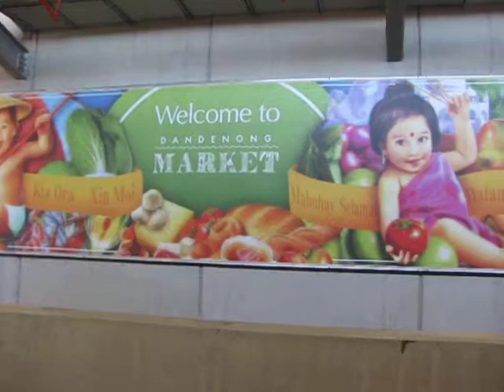Welcome to the Dandenong Market Melbourne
The welcome sign in the Dandenong Market